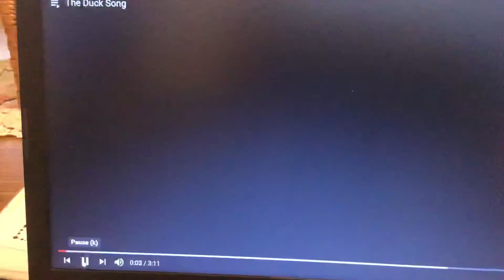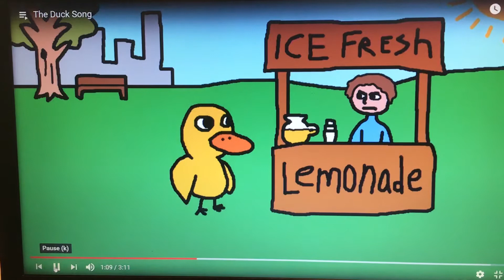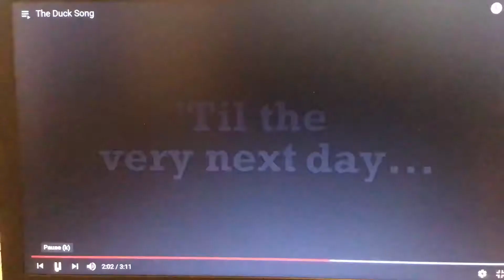The Duck Song